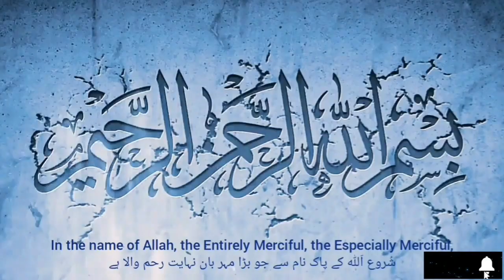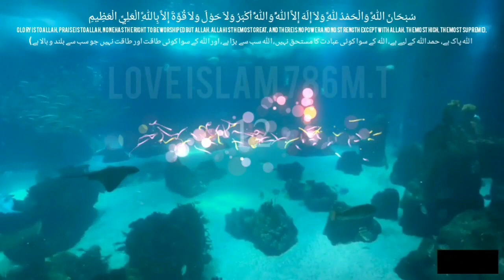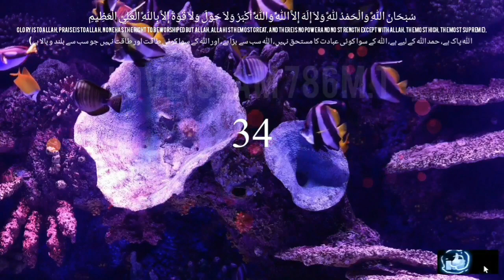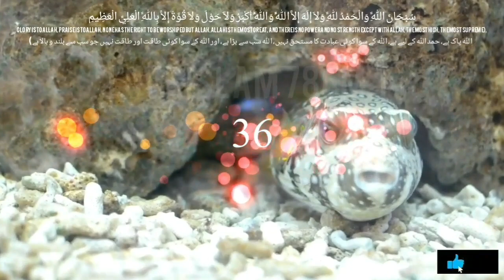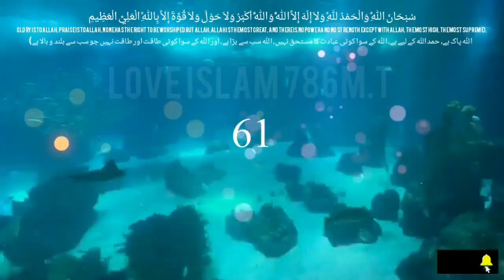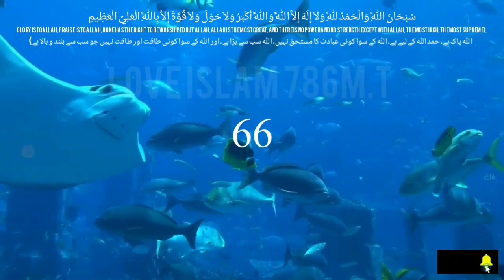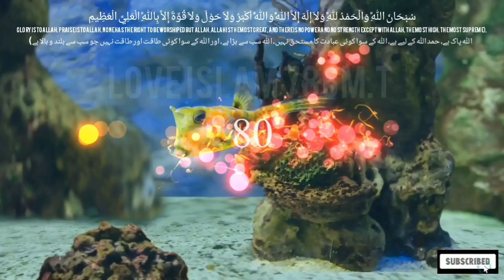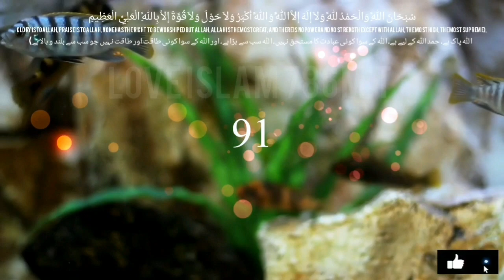Subhanallah-walhamdulillah-wala-ilaha-illallah-wallahu-akbar-wala-hawla-wala-quwwata 100x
Subhanallah, Walhamdulillah, Wala Ilaha Illallah, Wallahu Akbar , Wala Hawla Wala Quwwata Illa Billah, Wa Huwal Aliyyul 'Azeem 100

Islamic Videos,
Darood Sharif,
Wazifa,
How to make Tasbeeh,
Islamic Videos,